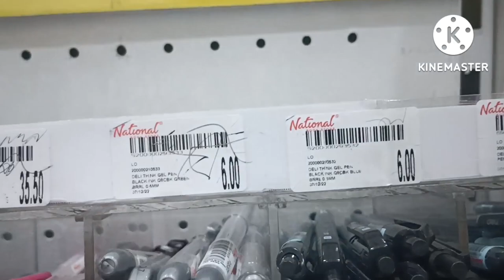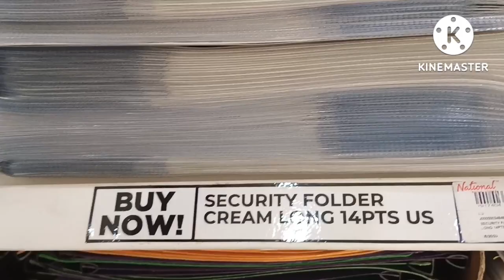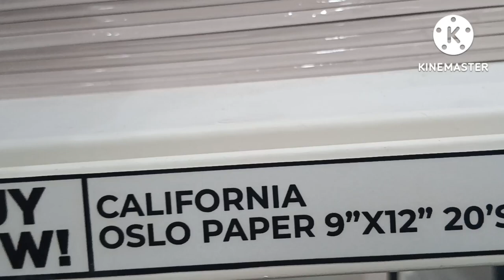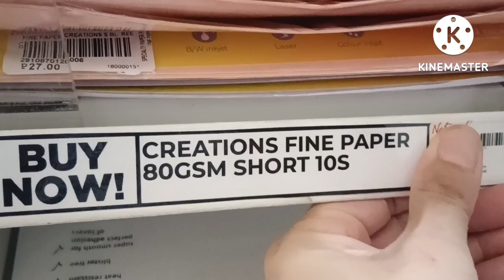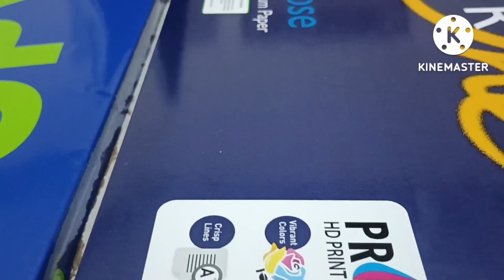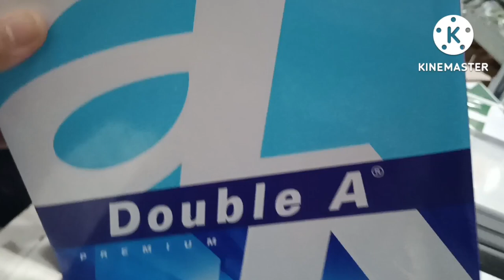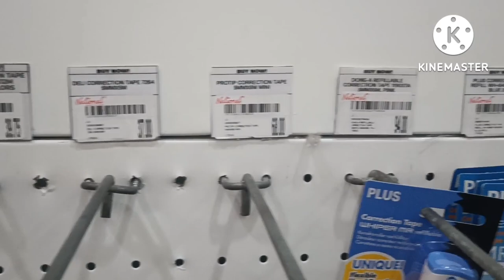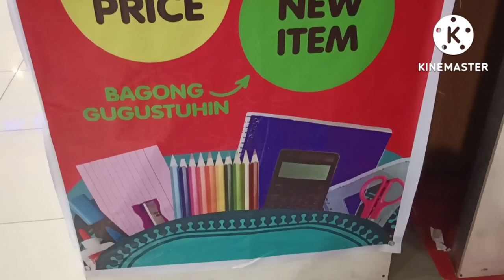PRICE UPDATE [BACK TO SCHOOL SHOPPING AT NATIONAL BOOKSTORE SM BICUTAN BRANCH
JAYNE CLOSET